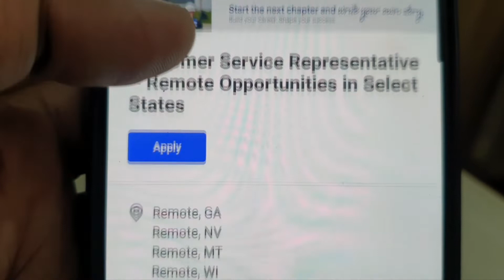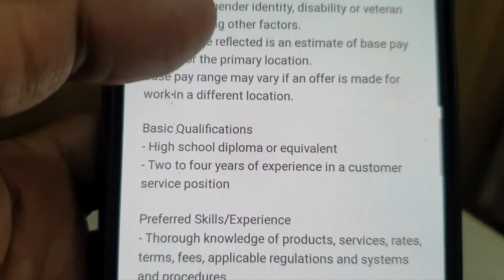earn 20 dollars per day | earn money online